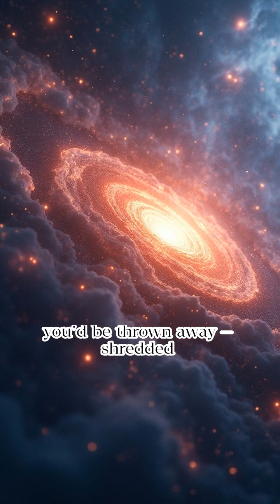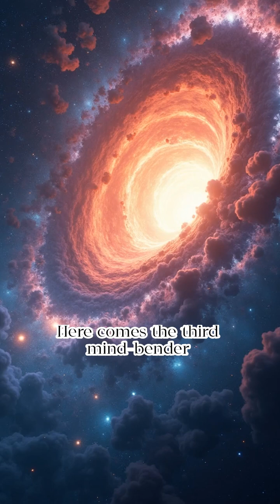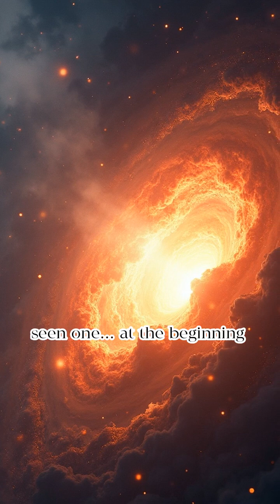What Happen If You Fall Into a White Hole Will Break Every Law of Reality You Know